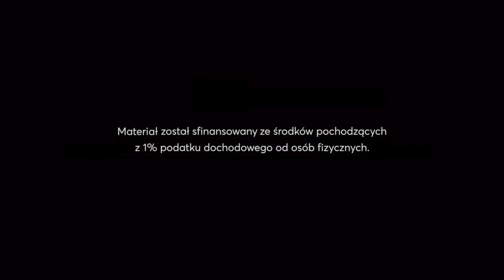Missa de Angelis: Ite in pace / Benedicamus Domino - Chorał ze śpiewników „Niepojęta Trójco”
Zapraszamy do zapoznania się z nagraniami wybranych utworów ze śpiewników Niepojęta Trójco.
Tym razem są to gregoriańskie części stałe, chyba najbardziej znane w całym Kościele katolickim: Missa de Angelis.

Nuty w wariancie dominikańskim, nieznacznie różniącym się od watykańskiego, znajdują się w śpiewniku „Niepojęta Trójco”, tom I, s. 22-24:

Wykonanie: Schola Cantorum Minorum Chosoviensis pod dyr. Sławomira Witkowskiego.